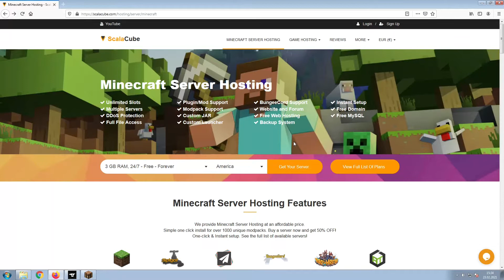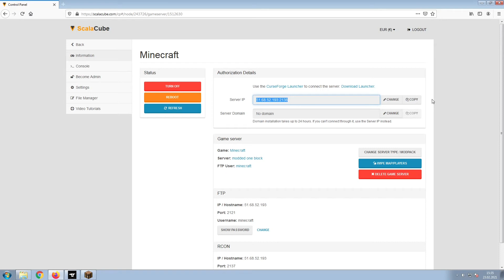How To Make A modded one block Server - modded one block Server Hosting